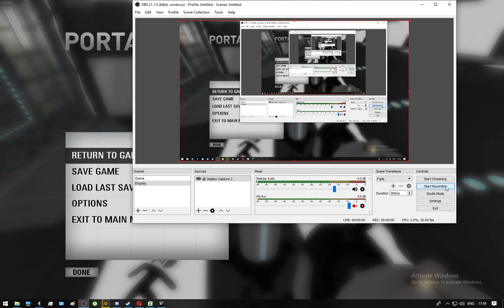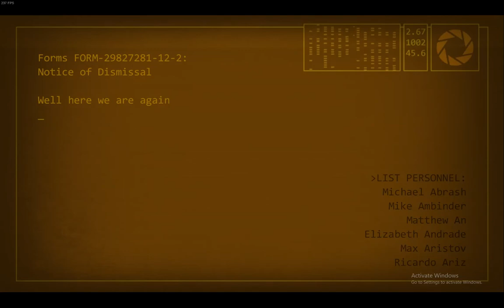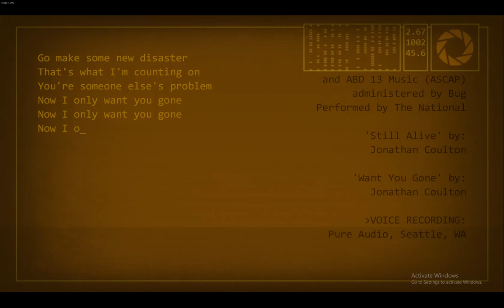Portal 2 - Chapter 8 / The Itch - Chapter 9 / The Part Where He Kills You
00:00 - 2:46 - Chapter 8 / Test Chamber 4
2:59 - 9:43 - Test Chamber 5
9:58 - 16:38 - Test Chamber 6
16:51 - 24:22 - Test Chamber 11
24:31 - 40:05 - Test Chamber 12
40:19 - 42:36 - Test Chamber 15
42:49 - 48:59 - Test Chamber 16

49:12 - 1:03:32 - Chapter 9 / The Part Where He Kills You
1:03:32 - 1:11:01 - Finale / Fly Me To The Moon